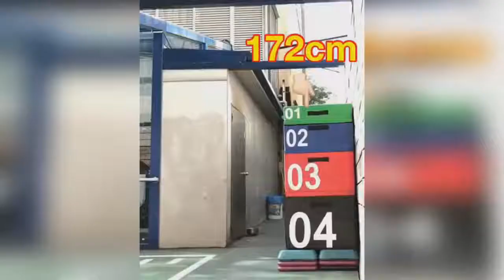Big Mistake Crazy Fitness hilarious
This fitness motivation video is made to inspire and motivate people going to the gym and also to those people who are working out at home. Our goal in this fitness channel is to inspire millions of people to adopt a healthy and fit lifestyle.
- Workout Motivation
- Bodybuilding Motivation
- Gym Motivation
- Fitness Motivation
- Motivational Speeches